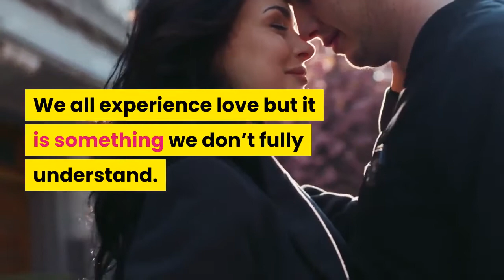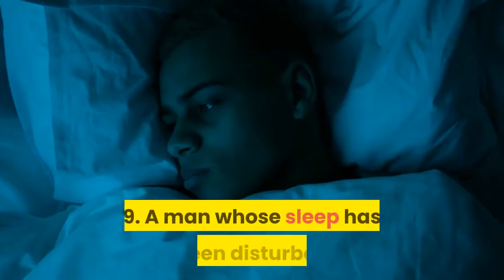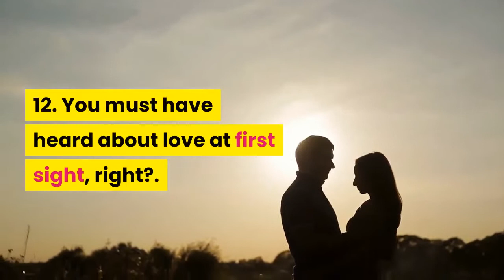15 Psychological Facts About Love and Relationships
15 psychological and interesting facts about love. love facts -  these love facts are fun and interesting and provide some shocking love statistics that you may not have known.
psychological facts about love : that will melt your heart.

15 amazing psychology facts on love   i   quotes and tips on relationships and love.

this is a video on psychological facts on love... 15 facts about true love that would make you fall in love again.
 Which of these facts about love was your favorite?